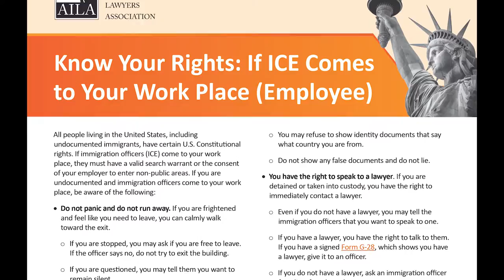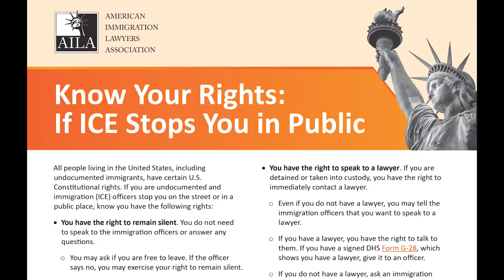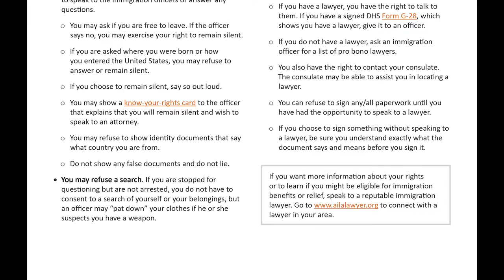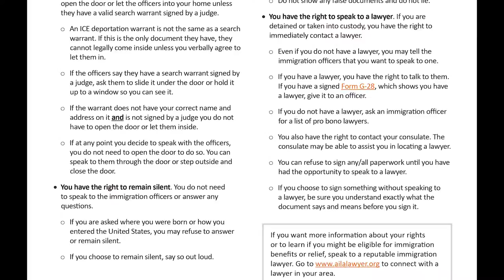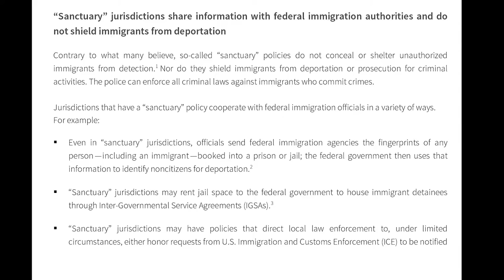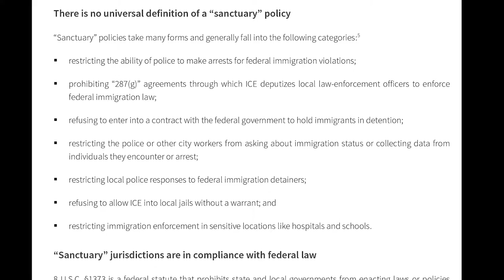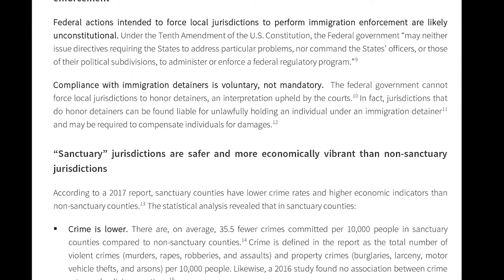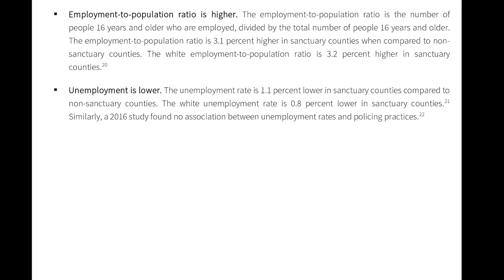Forum on Immigration and Customs Law Enforcement_Featuring Attorney Brian C DiFranco_2019_09/14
Yellow Springs Community Forum on Immigration and Customs Law Enforcement_Featuring Attorney Brian C DiFranco.
Hosted by Antioch College and The Antioch Deliberative Democracy, Diversity, and Social Justice Working Group.